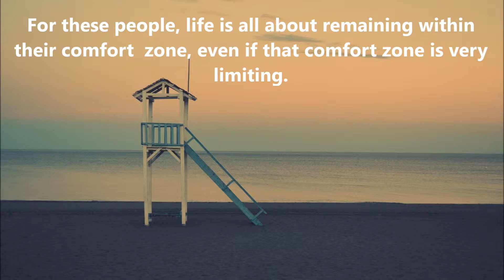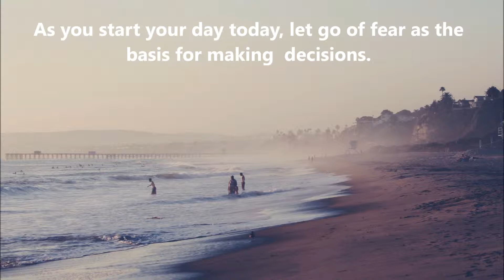The Morning Nudge - Fear or Faith?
We all know people who make most of their decisions based on fear. You might even be one of these people.